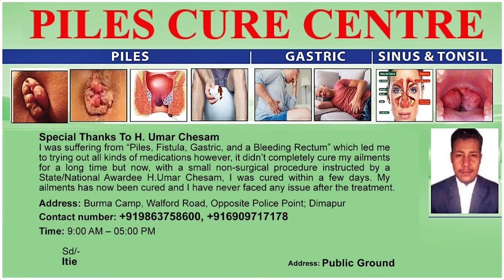CM NEIPHIU RIO TO INAUGURATE SEVERAL PROJECTS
Nagaland Chief Minister Neiphiu Rio is set to inaugurate several projects in the state. Rio will inaugurate a water pump house and Sokhriezie Market in T Khel Kohima village on December 30. CM Rio will also lay the foundation stone for various projects and will also unveil a monolith at Reiphinyü Badze